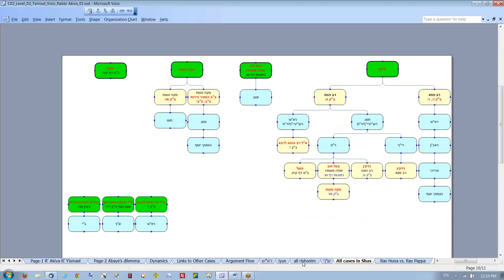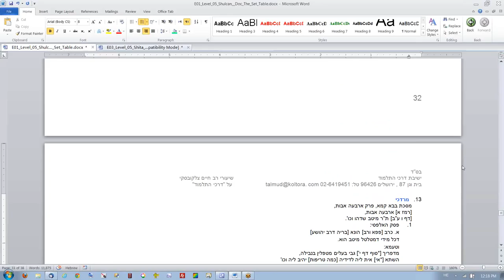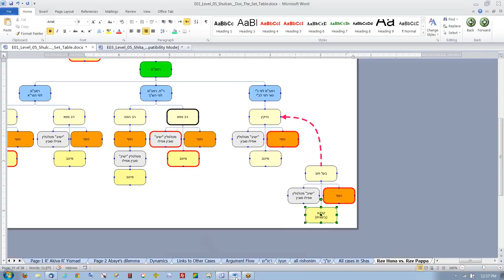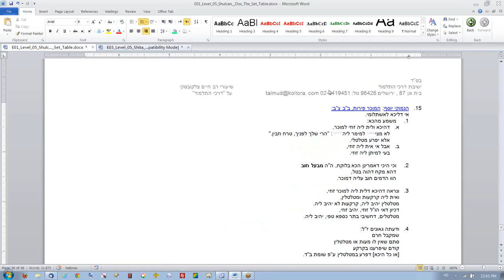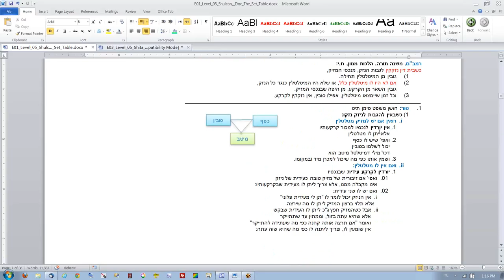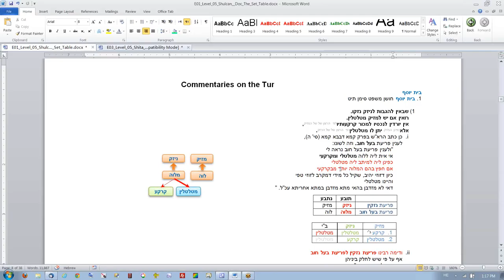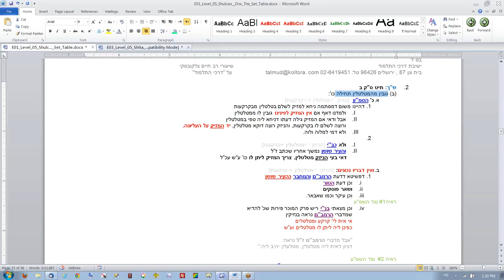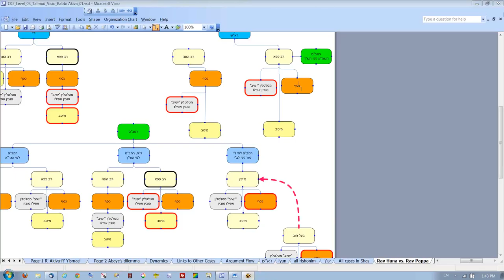iyun a41 2012 10 18 12 09 Talmud In depth A